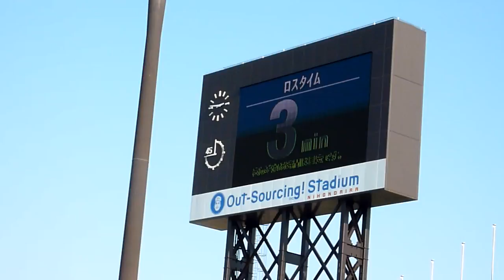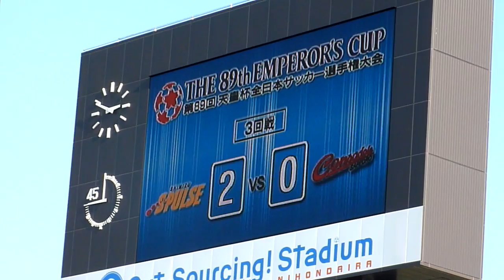2009.10.31 天皇杯3回戦 清水エスパルス2-0コンサドーレ札幌 試合終了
4回戦は、ヴァンフォーレ甲府と対戦。
静岡（エスパルス）と山梨（ヴァンフォーレ）の対戦をなぜか鳥取で行います。